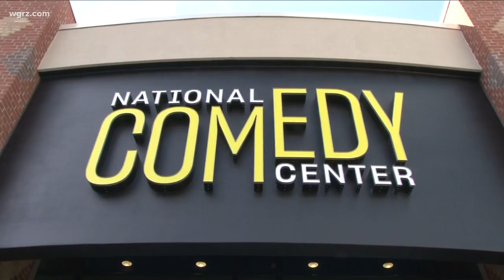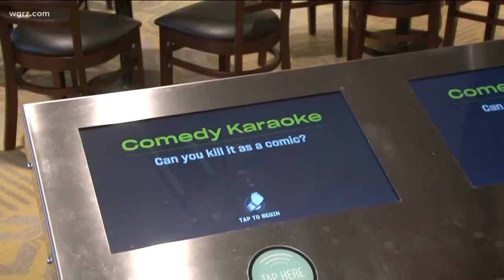National Comedy Center opens today